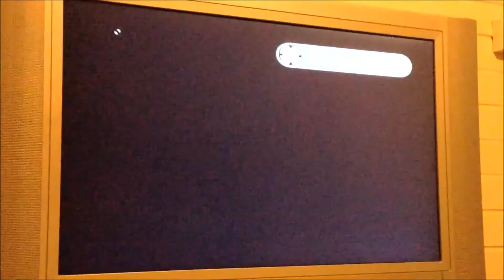XRL S1: Abu Dhabi Race Review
My first ever 100% race ever, in the day-night setting of Abu Dhabi. Very interesting race, with safety car, crashes, spins, penalties combined with great battling and racing.